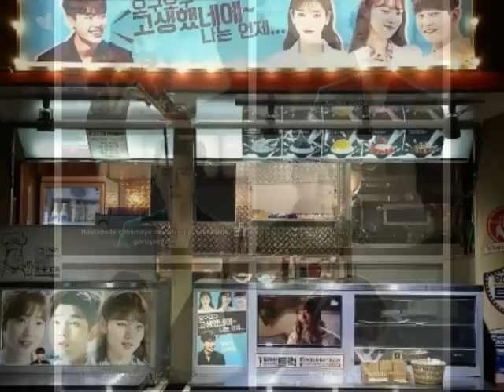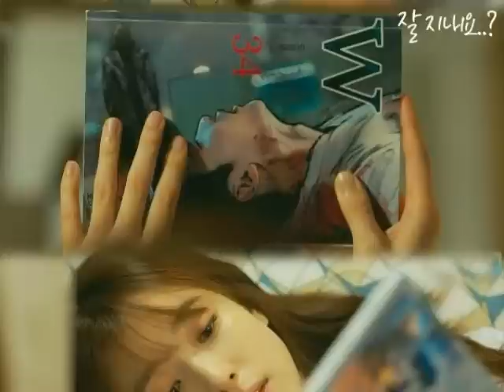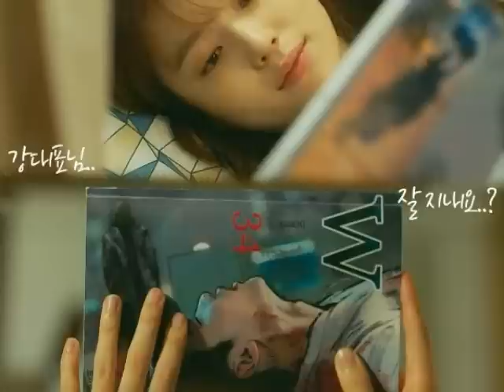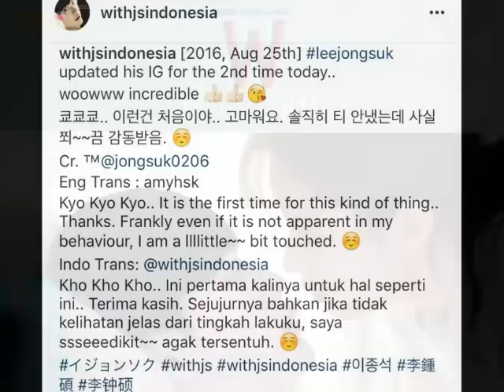Lee Jong Suk (이종석) [KISS SCENES] W - Two Worlds - Lee Jong Suk kiss Han Hyo Joo [part 6]